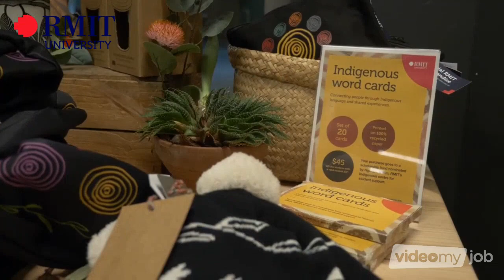Research Fellows x2 - ARC Centre for Transformative Meta-Optical Systems (TMOS)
The RMIT ARC Centre of Excellence for Transformative Meta-Optical Systems (TMOS) node are now recruiting two Research Fellows to be part of the vibrant and multi-award winning Functional Materials and Microsystems research group. If you have a PhD and experience in Nanofabrication and Materials, we would love to hear from you! To increase our diversity, this role is currently open to women, gender diverse and/or Aboriginal & Torres Strait Islander people(s).